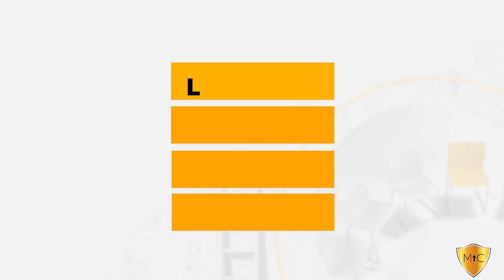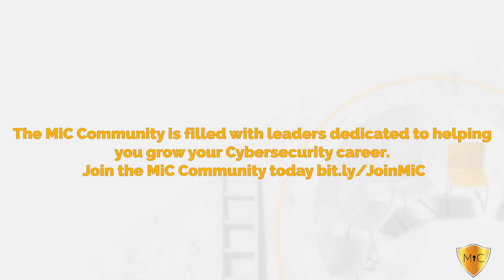Vernecia Ruffin- Community